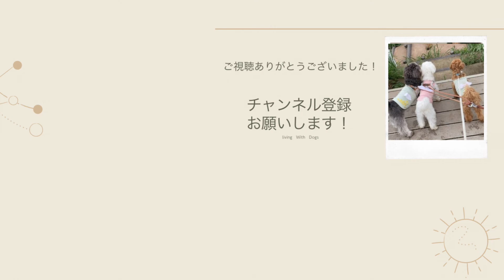朝の忙しい時間にぐずりだすマルプー。ぐずった後の結末がこちら。トイプードルとマルプー、ミニチュアシュナウザー2匹と暮らしています。マルプーテオのモーニングルーティン。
プールドル1匹、マルプー1匹、ミニチュアシュナウザー2匹との暮らし

【メル】
犬種　トイプードル（レッド）
性別　♀
性格　人見知り　犬見知り　おとなしい

【テオ】
犬種　マルプー（アプリコット）
性別　♂
性格　甘えん坊　抱っこ大好き　人大好き

【マシュー】
犬種　ミニチュアシュナウザー（ブラック＆シルバー）
性別　♂
性格　優しい　怖がり　穏やか

【ソフィア】
犬種　ミニチュアシュナウザー（ホワイト）
性別　♀
性格　臆病すぎてすぐ吠える　食べるの大好き　いたづらっ子